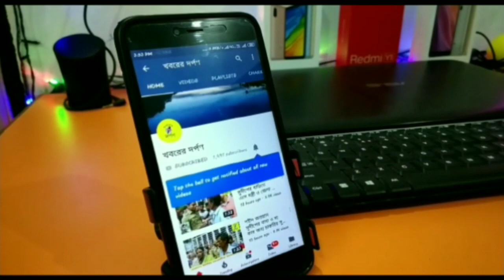নদিয়ার পলাশীপাড়ার বটতলাপাড়া কার্তিক পূজার আলোকসজ্জা ও প্রতিমা না দেখলে মিস করবেন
পলাশীপাড়ার বটতলাপাড়া বারোয়ারীর কার্তিক পূজা